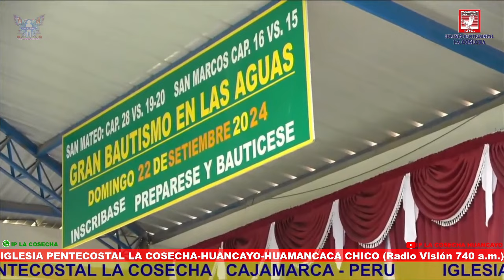Diácono: Anibal Aguilar "S.juan 5.24" (La autoridad del Hijo)